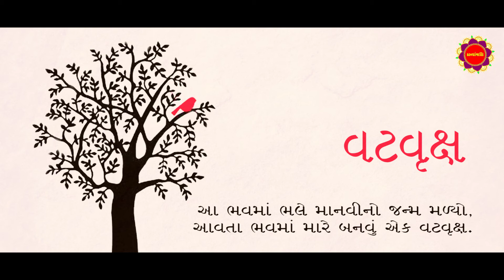વટવૃક્ષ | કાવ્યપાઠ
ગુજરાતી રચનાઓનું પઠન
કાવ્યંજલી માટે
લેખન - મીનળ પટેલ
પઠન - જીજ્ઞેશ પટેલ